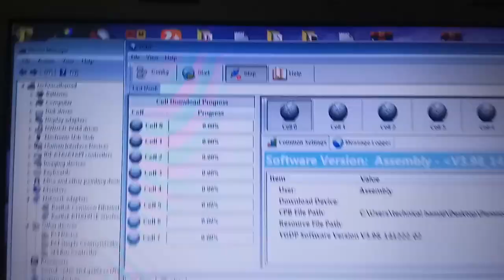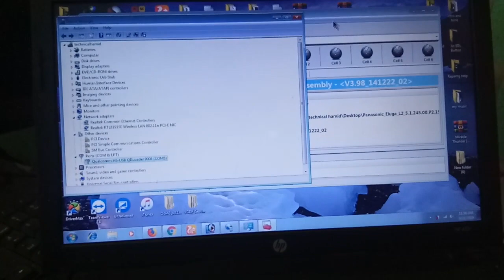Panasonic Eluga L2 ADB Mode Flash brick error / Dead EDL Qualcomm Show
Panasonic eluga L2 Dead mobile YGDP flash tool flash brick error problem show edl Qualcomm
Download edl flash file & flash